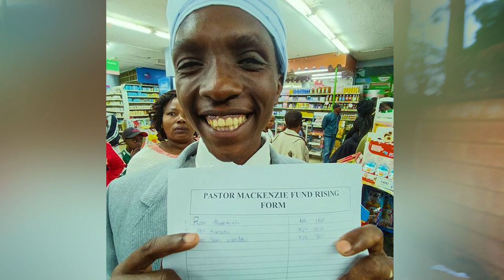🤣🤣🤣🤣Pst MACKENZI OF SHAKAHOLA FUND RAISING PRANK🤣🤣🤣🤣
nothing serious on this channel its all for entertainment